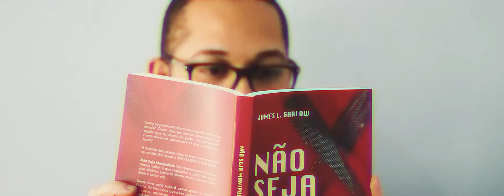AGENDA DO SONHO - 25/09/2022